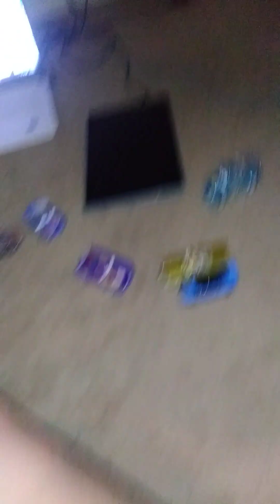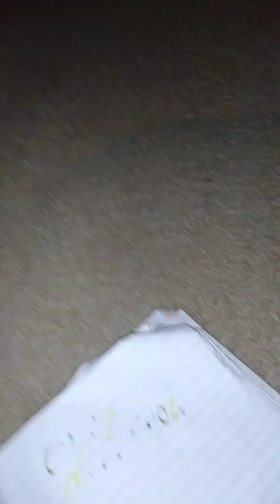Danny swerez beats Up Coral Sparkle/Note Taken/Grounded